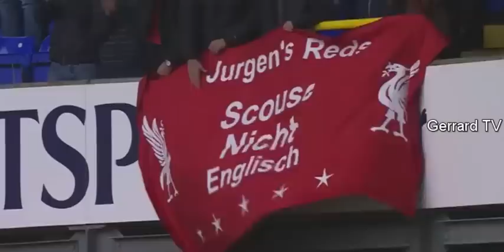Jurgen Klopp first match as manager(full reactions)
Watch and Enjoy Klopp first day as manager.